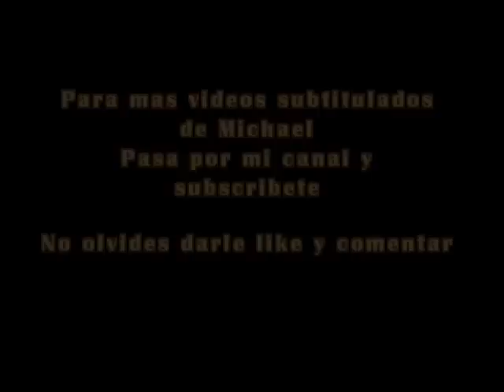Michael Jackson leyendo una historia a sus hijos Subtitulado en Español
Video casero donde muestra Michael leyéndoles un libro a Prince y a Paris..

Compartelo con tus amigos moonwalkers..